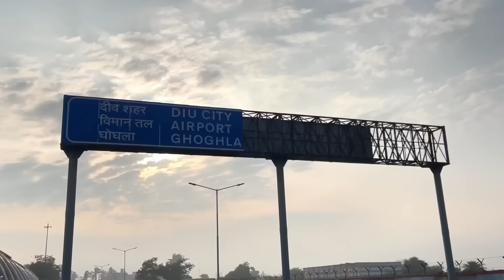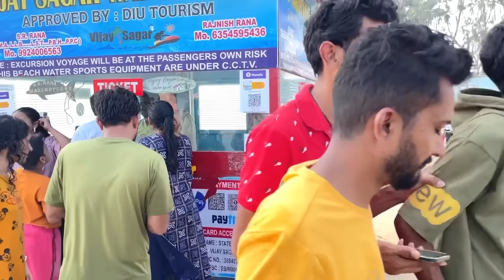GAMDIYO - 10 | Gujarati Comedy Video | The Mehulo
More Popular Video's of The Mehulo

Artist

Any queries